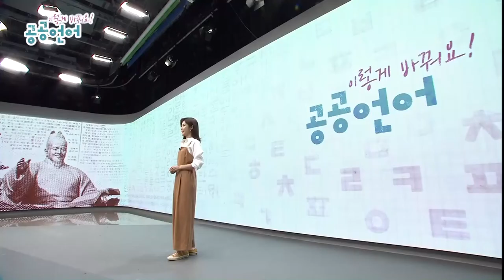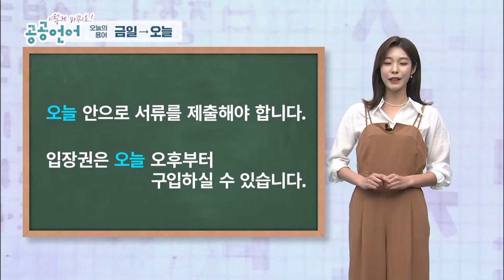오늘!? 금요일!? 금일이 뭐예요!!_이렇게 바꿔요! 공공언어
오늘?! 금요일?!
금일이 대체 뭐예요!!!

- 공공언어란?

☆'금일'을 '오늘'로 바꿔 사용해 주세요!

제작진
촬영 부강언
CG 박시연
연출 송치원